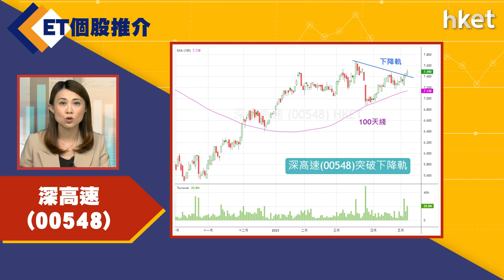【ET個股推介】深高速 （00548）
今日ET個股推介－深高速 （00548）